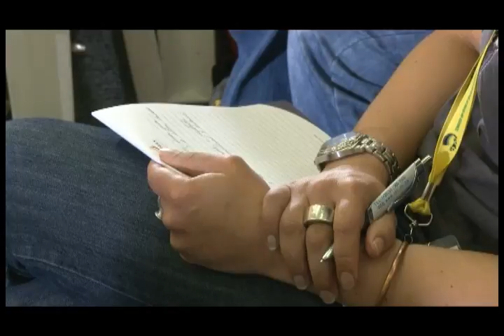ANC NGC: It's a wrap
We take a look at the ANC's national general council and sum up the main issues discussed and resolutions reached at this year's conference. Get the event's highlights here, with commentary from M&G political reporter Mandy Rossouw.